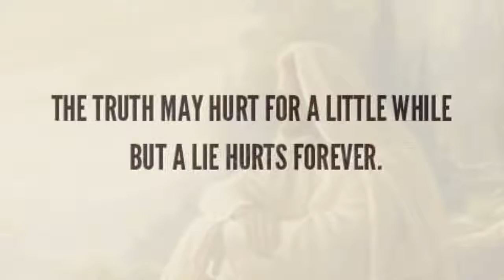Better to get hurt by the truth,than be comforted w/ a lie. homily$homilia#christ#bishop#catholic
Friday of the 2nd Week of Advent   Matthew 11 16 19
A homily given by +Alberto S. Uy, Bishop of Tagbilaran